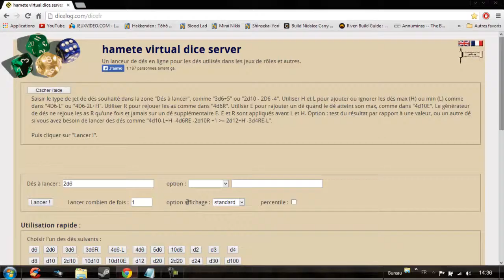#4 Grande Bataille et Grande Surprise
Hello chers amis !
On se retrouve Sur la première saison de Battlefront II que j'ai nommé Battlefront Conquest.
Le but est très simple, jouer à Battlefront II avec des règles bien précises.
N'hésitez pas à laisser votre impression sur la vidéo, à liker, partager si cela vous a plus. :-)